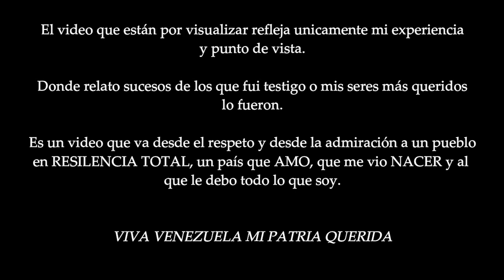ABANDONE MI PAIS - CLARIS HERNANDEZ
Lo que cuento en este video refleja una sola cosa y es mi verdad. No significa que mi experiencia sea la tuya, o la de todos los venezolanos.
Es mi punto de vista y vivencia personal.
Por lo que pido respeto, tolerancia y sobretodo mucho amor.

La situación es dificil. Pero solo nosotros tenemos el poder de suavizarla o hacerla más dura a traves de la indolencia o de las malas palabras. Comentarios de odio, burlas, u otro sentido que represente ofensivo para mi,  NO son necesarios en este canal, ni en este video.

Llamo siempre a la unión, el compañerismo, la mano amiga y el abrazo fuerte.

Les mando abrazotototototes!